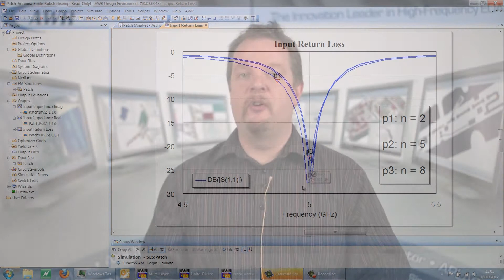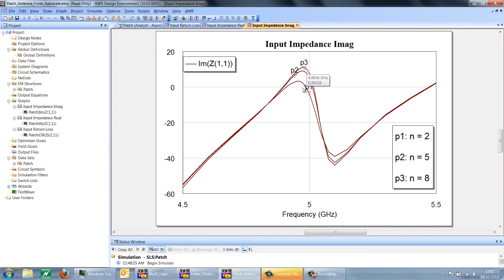Design Example: Analyst Patch Antenna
Dr. Jaakko Juntunen demos patch antenna simulation in Analyst. The antenna performance is analyzed as a function of antenna distance to PCB edge. This has been accomplished by parameterizing the problem using shape modifiers. A further merit of this design is that a symmetry boundary condition is used to reduce the problem size by 50%.